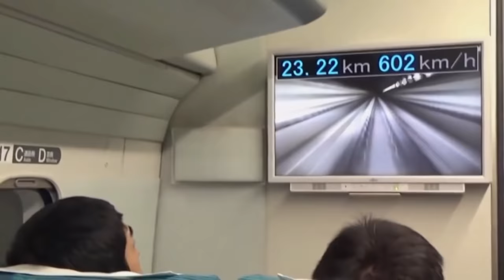TOP-5 Speed Trains 2022 | Fastest Rail Networks In The World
In this compilation you will see 5 fastest trains with real sound, that are leading the world in 2021 by top speed and will be doing so in the next decade.

Today Japan holds world record in maximum train speed during the tests on their oldest shinkansen high speed rail network, originating from 1960's.

How fast can it be? Here are TOP-5 fastest trains, graded by operating speed:

0. Hyperloop (in developing)

1. L0series SC Maglev, Japan

2. Shanghai Maglev, China

3. CRH380A, China

4. TGV, France

Other speed trains:

5. N700 Series Shinkansen
6. HEMU 430X, South korea
7. Frecciarossa 1000, Italy
8. TALGO 350 , Spain
9. ICE 3, Germany
10. THSR 700T

Some materials used without specific authorization of the owner, but contents used here falls under the “Fair Use” Copyright Disclaimer under Section 107 of the Copyright Act 1976, allowance is made for "fair use" for purposes such as criticism, comment, news reporting, teaching, scholarship, and research.